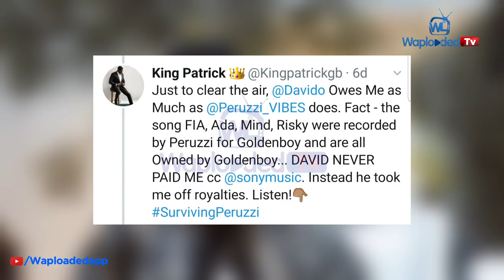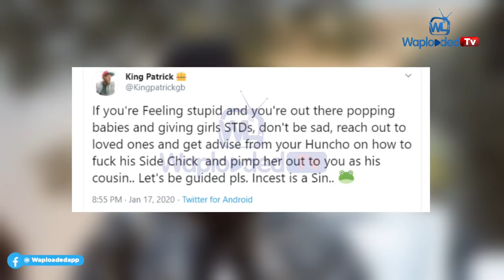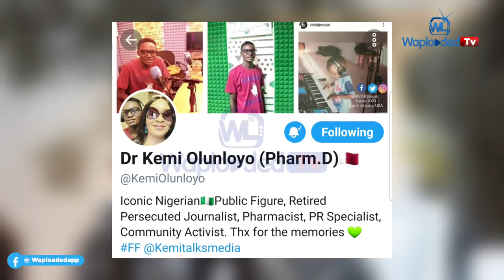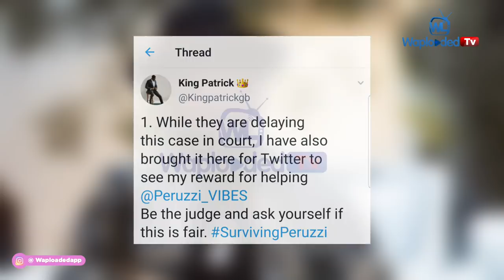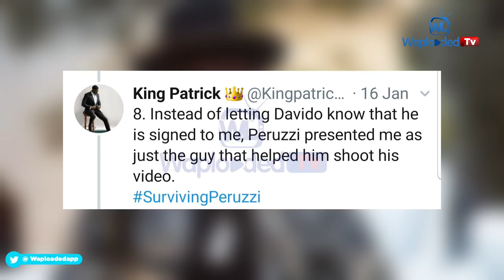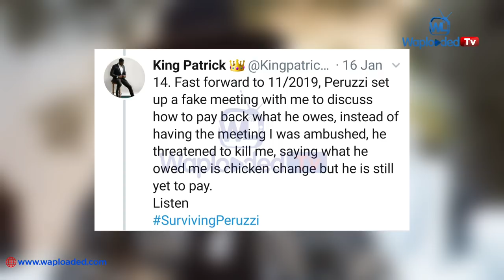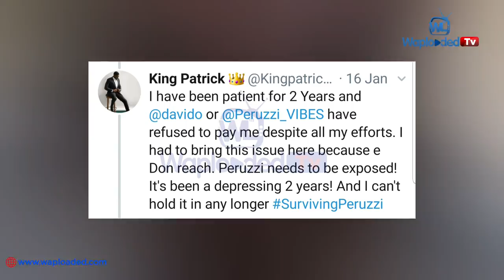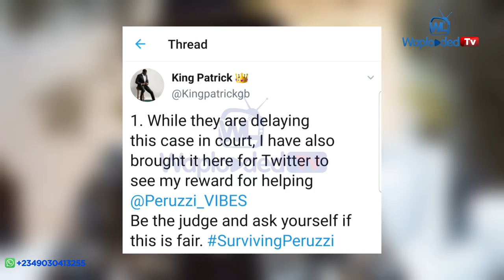The R£al d£vil : King Patrick, $urviving Peruzzi, Davido & Chioma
Watch till end The Real d£vil inside Surviving Peruzzi, Davido, Chioma & KingPatrick Saga

Hey Lovelies..